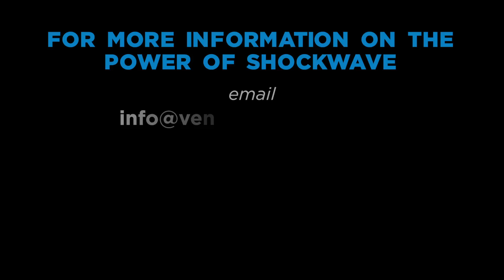Shockwave 2 UK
Venn Healthcare held the Shockwave 2 UK Conference recently at the Royal College of Surgeons in London.  This was a CPD event CHAIRED by Professor Nicola Maffulli, a leading Orthopeadic Consultant.

The event was a huge success with a great strength and depth of speakers including Professor Rompe, Professor Gergemeyer, Mr Minhas, Mr Hobrough and Mr Cox. We wanted to share a taster of the day with you.

We now supply more than 350 clinics in both the NHS and private sector WITH SHOCKWAVE DEVICES and have worked with NICE and the insurers to develop the body of evidence supporting this treatment. You may be aware that there are now more than 300 clinical studies supporting ESWT and a National Protocol in place called ASSERT WITH Professor Nicola Maffulli AS THE PRINCIPAL INVESTIGATOR.

Shockwave: The typical treatment areas of the body are Plantar Fasciitis, Achilles Tendinopathy, Patella Tendinopathy, Proximal Hamstring Tendinopathy, Tennis Elbow, Calcific Tendonitis of the Shoulder, Lumbar Spine and treatment of fascia.

Agenda -
REGISTRATION

9.00 Welcome - Professor Nicola Maffulli

9.20 Acute-Phase ESWT in Sports Medicine - Wishful Thinking or Evidence Based

Professor Jan-Dirk Rompe

10.00 Setting up a shockwave service from a Commissioner’s view.

Ms Sharon Finney

10.30 ASSERT. The evidence from the protocol and its application to practice

Mrs Gayle Maffulli and Professor Nicola Maffulli

10.50 BREAK (until 11.20)

11.20 The creation of an evidence based NHS Heel Pain Service with SWT

Mr Robert Cox

11.50 Shockwave Therapy – A Patient’s Experience

Speaker to be arranged

12.20 LUNCH (until 13.20)

13.20 A review Use of Peri Actors and Spine Actors. A practical demonstration

Mr Paul Hobrough

14.20 Shockwave Clinic. What RSW & FSW can deliver

Mr Chris Schiel

14.30 Innovation in shockwave.

Dr Ernst Marlinghaus

14.50 FDA trial: focussed ESWT on heel pain. Shock wave therapy: An update

Professor Gerdesmeyer

15.20 ASSERT and its use in the broader clinical arena

Mrs Gayle Maffulli

15.50 The use of SWT Following Radical Prostatectomy

Mr Suks Minhas

16.30 Closing remarks and open discussion